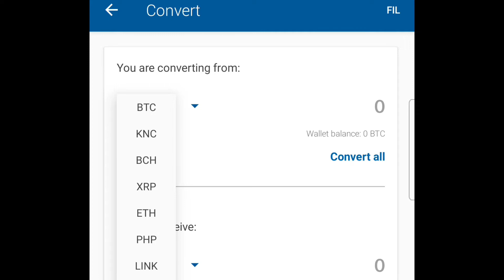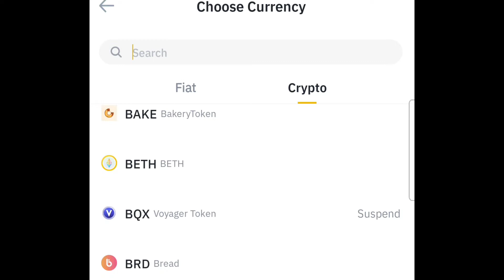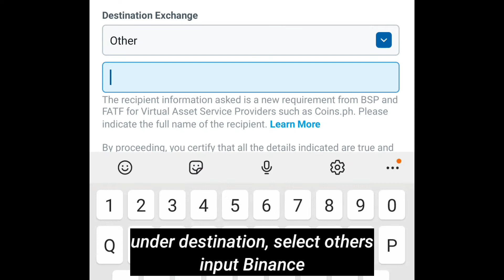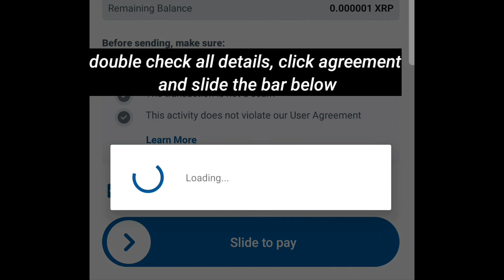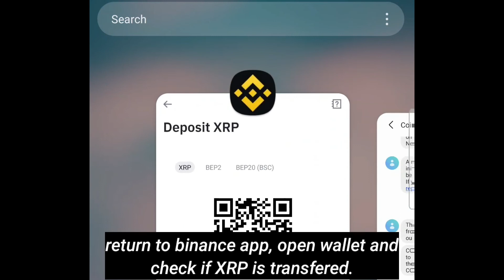Binance deposit thru Coins.ph | Fund Binance from Coins.ph | Crypto Forex Stocks Trading Tutorial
How to deposit fund from coins.ph wallet.
Fund your binance account through coins.ph wallet.
Make money online.
Binance basic tutorial.
Paano magtransfer fund coins.ph sa binance.
Crypto Trading tutorial.